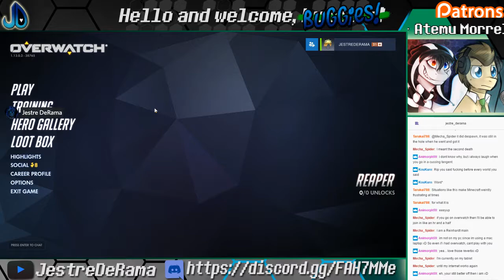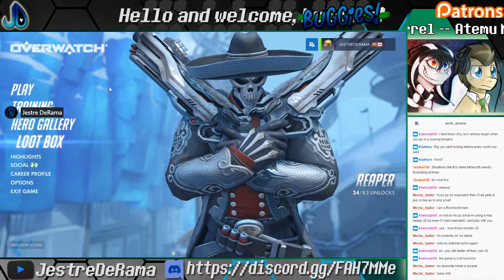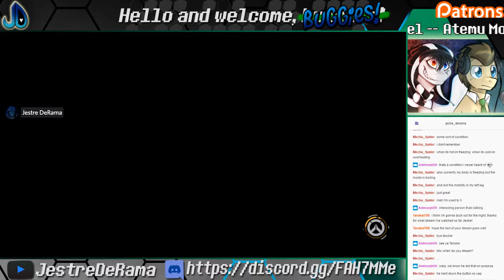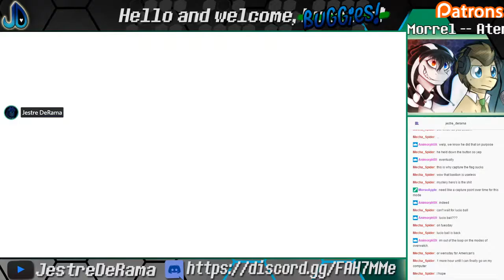Overwatch your Minecraft Heartbreak | Lost Streams Aug 4 '17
Have you ever gone through a wave of emotions in Minecraft that caused you to ragequit?